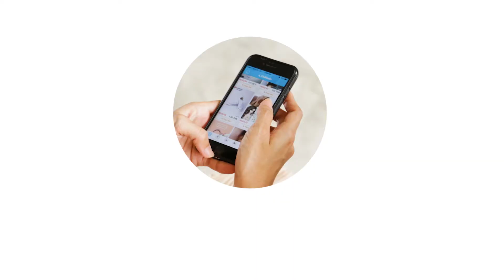ช้อปคุ้มกว่า ในราคาที่คุณกำหนดเอง 🛒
จ่ายคุ้ม ไม่เกินจริง ทุกชิ้นคุณกำหนดราคาเองได้ เริ่มต้นที่1บาท อย่ารอช้า คลิกเลย Chilindo.com 📣